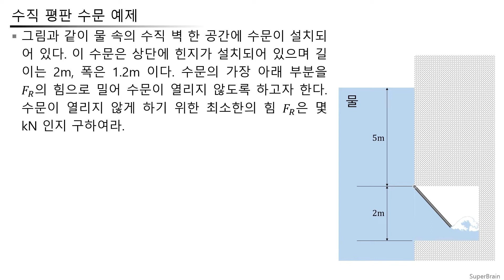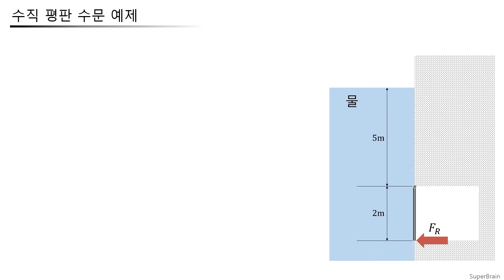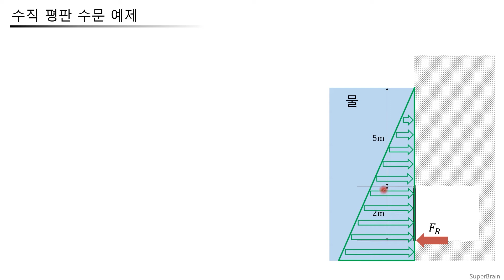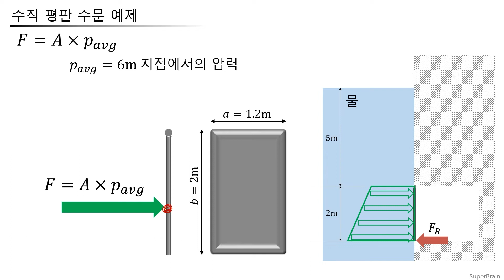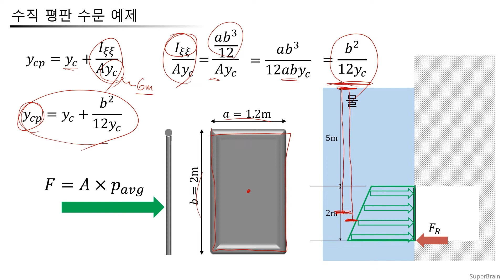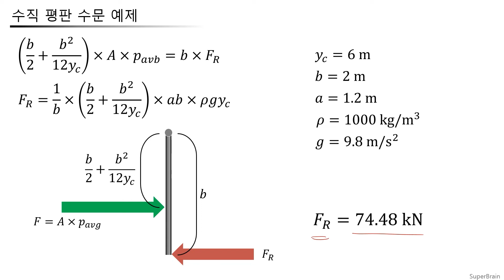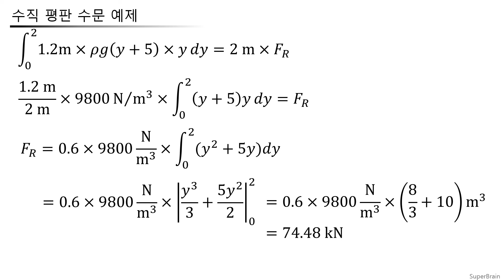슈퍼브레인 유체역학 036-1 수문 예제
유체역학 쉽고 빠른 요약 강의 영상입니다.

질문은 페이스북 그룹에서 해주세요~! 이제 질문이 너무 많아서 댓글로 질문을 받을 수가 없습니다.

유체역학 강의 슬라이드는 아래에서 유료로 받으실 수 있습니다.

수문에 작용하는 힘. 예제문제.